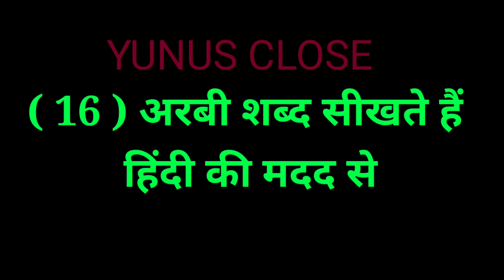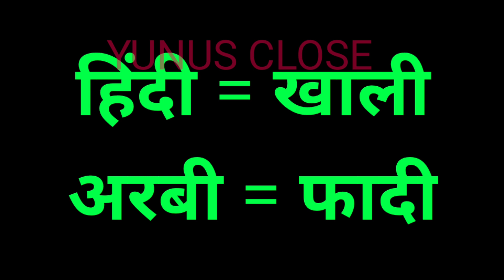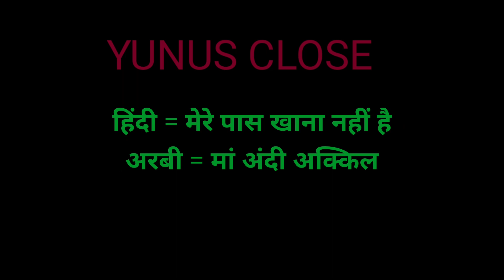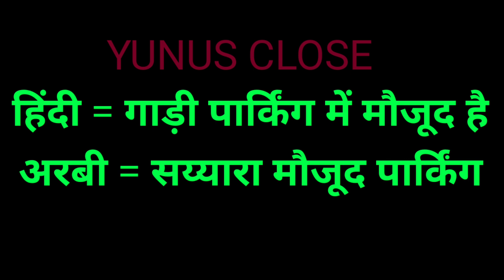Arabi bhasha | Arabi language | Arabi bolna sikhen | Arabi Bhasha sikhane Ka tarika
अस्सलाम तुम दोस्तों इस वीडियो में हम सीखेंगे अरबी भाषा सबसे आसान तरीका है

arabi Bhasha Kaise Sikhi Jaati Hai,
arabi Bhasha sikhane Ka Tarika,
arabi bolna sikhe Hindi se,
arabi bolna sikhen Urdu pdf,
arabi Bhasha sikhen Hindi se,
arabi sikke hindi me pdf,
arabi bhasha,
arabic bhasha sikhane ka tarika,
arabi bhasha kaise bole,
arbi bolna sikhne ka tarika,
arabi bhasha sikhen,
arabi bhasha bolane ka tarika,
arabic sikhne ka sabse asan tarika,
arabi bhasha sikhen sahi,
arabi bolna sikhen,
arabi bhasha sikhen hindi mein,
sabse asan tarika arabi ginti sikhne ka,
arabi bhasha kaise sikhen bolna,